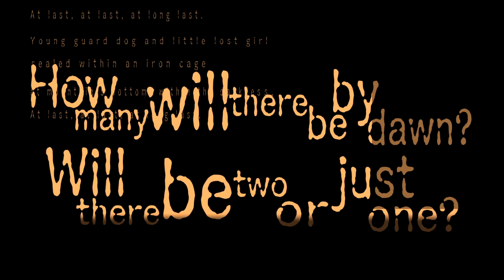Jag Streams Danganronpa V3 45: The Jury Is A Bunch of Psychopaths